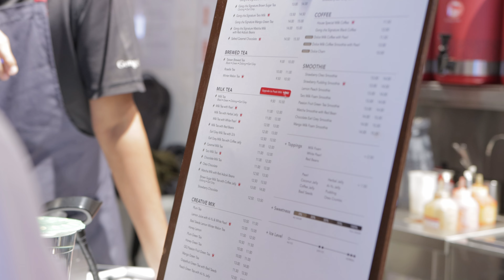Pickup girl on the street in Bukit Bintang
The final challenge for Kamran in Kuala Lumpur, Malaysia, before he leaves the country: He must challenge himself to see how well he can talk with strangers in Kuala Lumpur Malaysia..